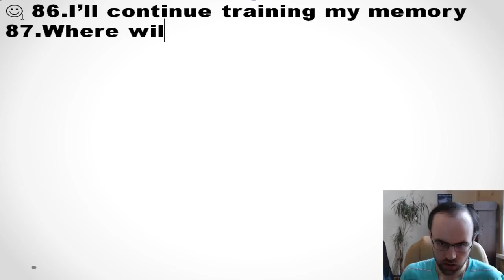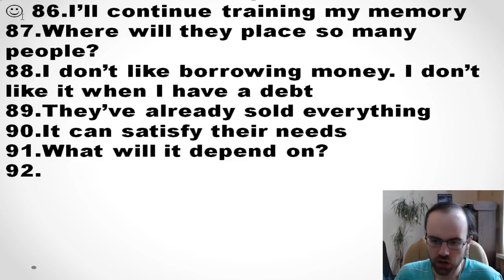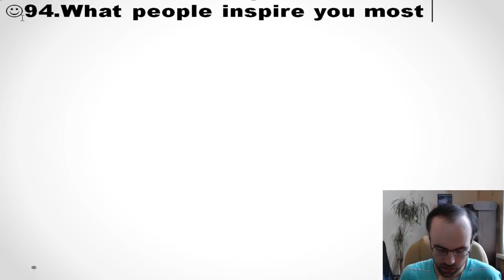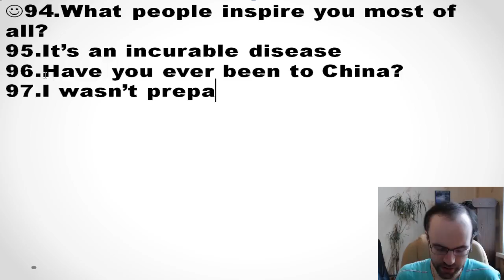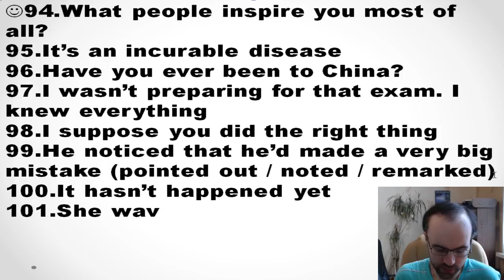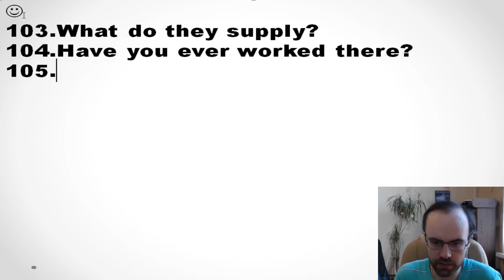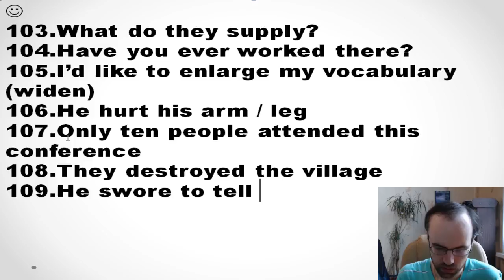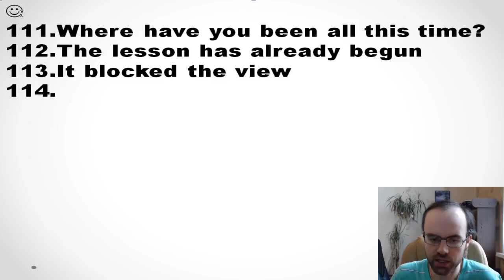АНГЛИЙСКИЙ ЯЗЫК ДО АВТОМАТИЗМА ЧАСТЬ 2 УРОК 118 УРОКИ АНГЛИЙСКОГО ЯЗЫКА